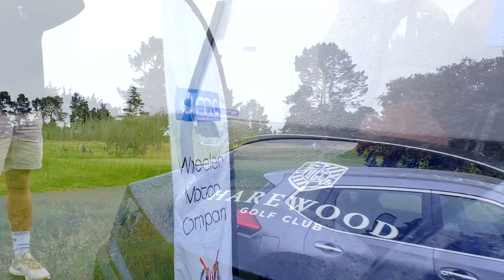Harewood Golf Charity Day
Wheeler Motors put a 2019 Nissan X-trail worth $31,450 up as a prize for the Harewood Golf Club's Charity golf day. Unfortunately, none of the players could nail the elusive "hole in one" to snatch the prize.